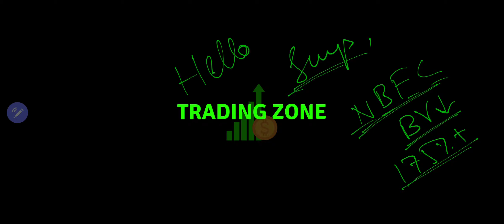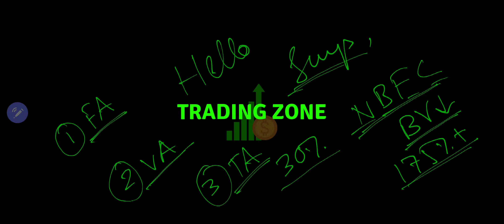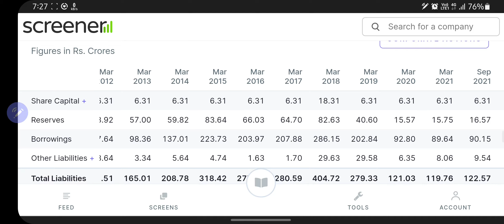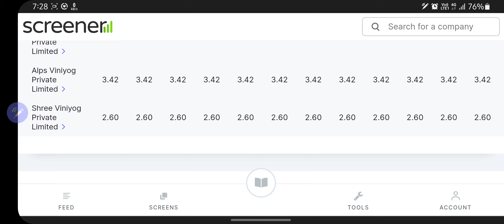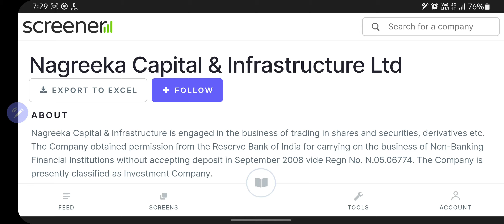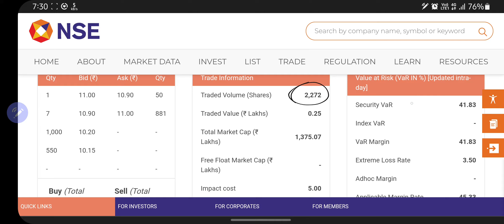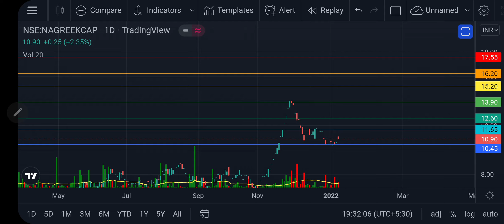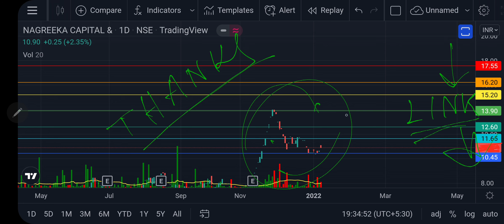175%+ Return| Non banking financial institution registered under RBI| NAGREEKA CAPITAL share